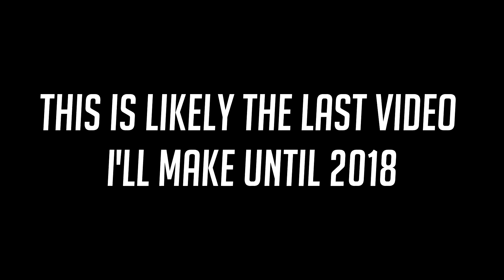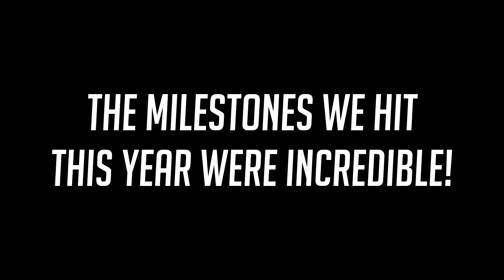MYSTERY FLAVOUR GFUEL TASTE TEST!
A MYSTERY FLAVOUR GFUEL REVIEW, PRESENTED BY PAUL HARRISON.